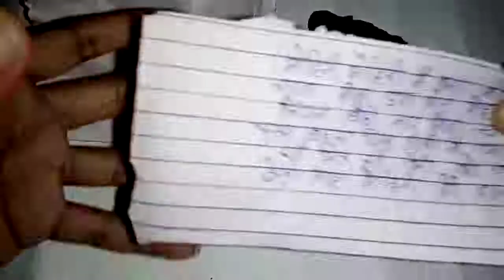Pramod Premi Ke gana 2021 New Bhojpuri Dj Remix Song 2021 - Superhit Bhojpuri - Dj Remix 2021 dj mix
KhesariLal​​​ & Antra Singh Priyanka Hit Song 2020
More Jawani Ke PhotoCopy Ho || मोर जवानी के फोटोकॉपी हो || Khesari Lal & Antra Singh Priyanka Bhojpuri Hit Song 2020.
Khesari Lal Ke gana 2020 New Bhojpuri Dj Remix Song 2020 - Superhit Bhojpuri - Dj Remix 2020 dj mix
antra singh priyanka aur khesari lal yadav ka new bhojpuri songs 2020,
bhojpuri songs khesari lal yadav,
aadishakti films,
lahanga lakhnuaa video,
Khesari lal ka holi geet,
khesari lal yadav ka new bhojpuri songs,
khesari lal yadav holi song,
khesari lal holi geet,
Dj Remix Dj Anil Raja No1
भतीजवा के मौसी जिंदाबाद,
Ritesh Pandey,
Pawan Singh,
2021 holi song,
new holi song,
hindi song,
holi song,
jjust music,
pawan singh hindi song,
hindi holi song,
hindi gana,
pawan singh 2021 song,
holi party song,
pawan singh lauren song,
pawan singh holi song,
Amit Patel New video 2020,
Amit Patel New video
Amit Patel New Songs
Amit Patel Roast Video
Dj Anil Raja
Bhojpuri Roast Video,
Bhojpuri Bakchodi video,
Crazy no 1 video,
Crazy no 1 New video,
2020 ka new video Bhojpuri,
Bhojpuri New Video 2020,
BHOJPURI VIDEOS NEHA FILMS,
Neha Films,
NEW SONG,
NEW VIDEO SONG,
MAGHI SONG,
Ankush Raja ka gaana,
Ankush Raja news Song,
Ankush Raja ka naya gaana,
ankush raja bhojpuri song 2021,
2022 new movie,
hd video,
bhojpuri movie 2021,
bhojpuri gaana,
2020 ka gaana,
Ankush Raja Bhojpuri Song,
Ankush Raja 2021 Song,
Bhojpuri Song Ankush Raja,
Bhojpuri Song Ankush Raja 2020,
bhojpuri video,
wave music,
Wave,
BHOJPURI SUPERHIT FULL VIDEO SONG 2018,
Bhojpuri New Song,
Superhit Bhojpuri Songs,
Bhojpuriya,
Hits Of Bhojpuri,
Bhojpuri,
Bhojpuri LookGeet,
Bhojpuri Hit Songs,
Dj Anil Raja official,
Wave Music,
KHESARI LAL YADAV SUPERHIT MOVIE SONG ( HD 2018 ),
Lokgeet Bhojpuri,
Wave Music Bhojpuri,
Bhojpuri Songs,
Bhojpuri Wave,
Bhojpuriwave,
KHESARI LAL YADAV SUPERHIT MOVIE SONG,
khesari lal video song,
khesari lal Song,
ritesh pandey,
Ritesh Pandey,
Antra Singh Priyanka,
Dj Ak Boss Bhojpuri,
new song ritesh pandey,
ritesh pandey ka gana,
ritesh pandey ka new bhojpuri gana,
antra singh priyanka aur ritesh pandey ka new bhojpuri dhobi geet,
bhojpuri dhobi geet samar singh,
ritesh pandey dhobi geet,
dj Anil Raja
dhobi geet lachari
dhobi geet bhojpuri
dhobi geet 2019
ritesh pandey bhojpuri dhobi geet,
wave music
wave music bhojpuri
neelkamal singh
nilkamal song
neelkamal singh official
neelkamal singh bhojpuri songs 2019
neelkamal singh bhojpuri song
neelkamal singh bhojpuri video
bhojpuri songs
neelkamal singh new video
Dj Remix
Golu Gold,
Antra Singh Priyanka
Antra Singh Priyanka Dhobi Geet
Antra Singh Priyanka Dhobi Geet 2020,
golu gold antra singh priyanka
dj remix
dhobi geet 2019
golu gold antra singh bhojpuri song,
bhojpuri dhobi geet
golu gold song
golu gold new song
bhojpuri
awadhesh premi entertainment
awadhesh premi entertainment channel
awadhesh premi 2020,
awadhesh premi 2020 gana,
khesari lal 2020 gana,
dj Ajit boss,
pawan singh 2020,
ritesh pandey 2020 gana,
2020 ka viral song,
2020 antra singh priyanka,
2020 ka film gana,
dj ajit, dj Ajit Raj boss,
2020 ka video gana,
2020 ka mast video,
antra singh priyanka 2020,
khesari lal mast gana,
SRL Music Bhojpuri, ,
2020 ka album gana,
awadhesh premi filhal,
धनन्जय धड़कन,
Dhananjay Dhadkan,
DHADKAN 2020,
rcm music 2020,
rcm ka naya naya video,
bhojpuri son
bhojpuri video
भोजपुरी गाना 2020,
भोजपुरी गाना वीडियो,
भोजपुरी गाना dj,
भोजपुरी गाना नया,
भोजपुरी गाना वीडियो नया,
Shashi Lal Yadav New Video